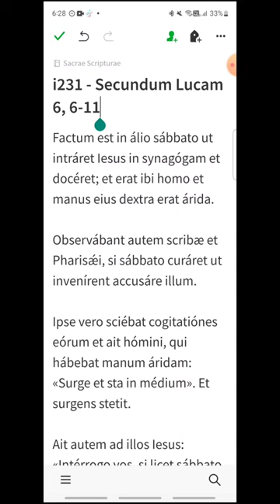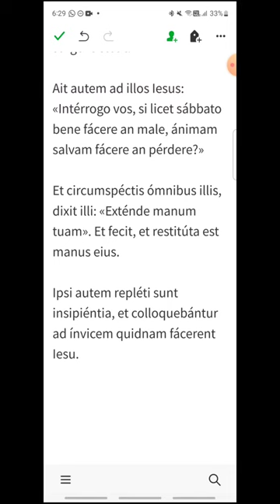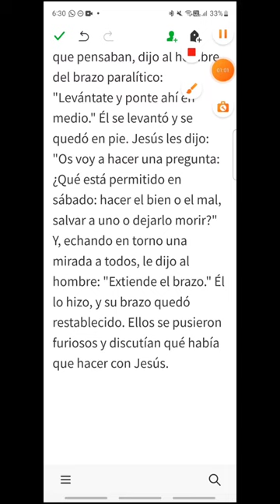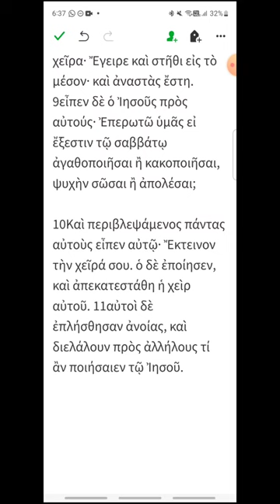i231 - Lucas 6, 6-11 - EVANGELIO DEL DÍA en Latín, Español y Griego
Lunes XXIII del Tiempo Ordinario
00:21 Latín
01:29 Español
02:31 Griego